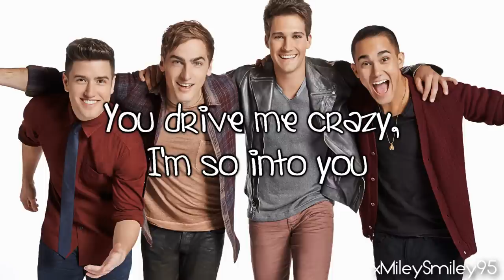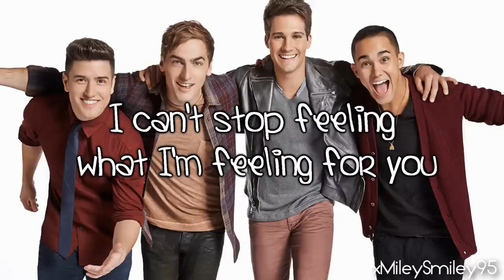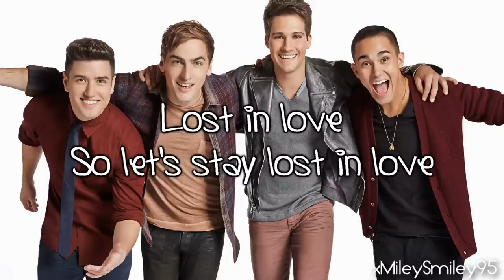Big Time Rush ft. Jake Miller - Lost In Love (with lyrics)